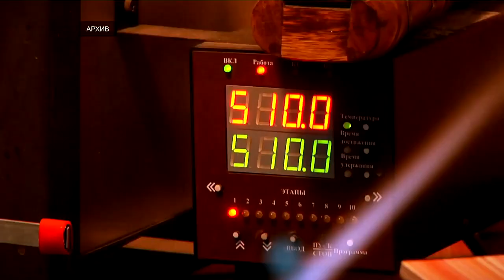Фонд содействия предпринимательству Тверской области отмечает 14-летие